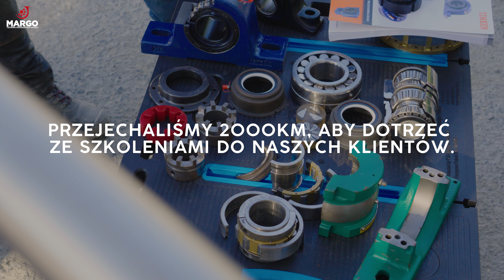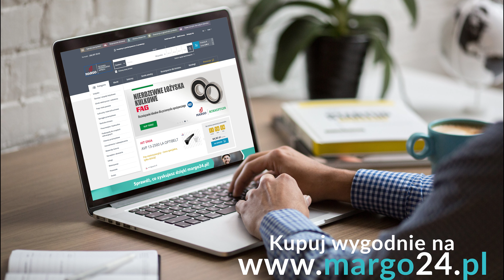Szkolenie w ramach TIMKEN TOUR – Margo24.pl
Chylący się ku końcowi rok przyniósł nam kolejną serię warsztatów skierowanych do naszych kontrahentów.
Ponownie wyruszyliśmy w trasę razem z zespołem Timken oraz naszymi ekspertami od sprzedaży i produktów, aby w ciągu tygodnia zrealizować spotkania w 15 różnych firmach.
Pokonaliśmy dystans przekraczający 2000 km, by móc się z Wami spotkać, wymieniać doświadczenia i przedstawiać rozwiązania oferowane przez Timken.
Jako oficjalny dystrybutor tej marki, oferujemy szeroki asortyment produktów łożyskowych i pokrewnych, niezbędnych do efektywnego i niezawodnego działania przedsiębiorstwa.
Najważniejszym dla nas osiągnięciem tego roku jest fakt, że zdołaliśmy zorganizować szkolenia dla ponad 80 uczestników.
Wyrażamy wdzięczność wszystkim, którzy przyczynili się do sukcesu naszego projektu. Jeśli i Ty jesteś zainteresowany produktami Timken oraz naszym pakietem szkoleń, zachęcamy do nawiązania kontaktu.
Margo24.pl – Bądźmy w kontakcie.